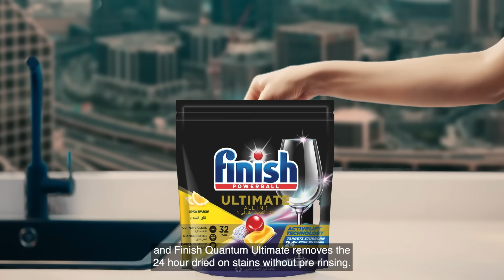Siemens Dishwasher for Up to 25% OFF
Use Siemens Dishwasher and the Finish Ultimate to get Ultimate Clean and Shine for your Dishes without Pre-Rinsing. Siemens Dishwasher for Up to 20% OFF NOW (Limited Time Offer)